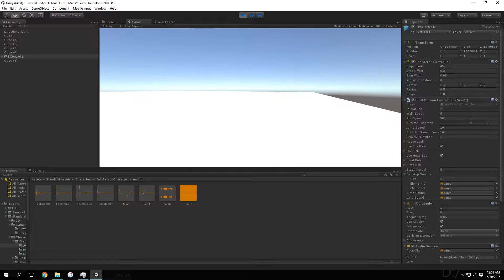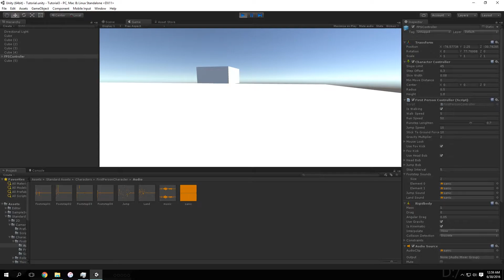so i found this old clip on my hard drive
clip was from June 30th